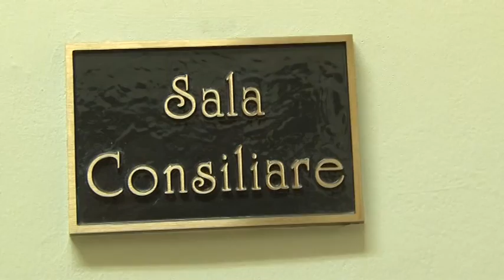CAMPLI. CRISI IN COMUNE: IL SINDACO QUARESIMALE RITIRA LE DELEGHE ALL'ASSESSORE AGOSTINELLI